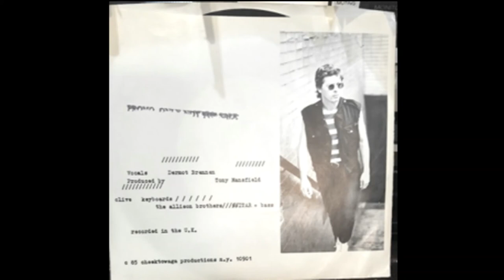Dermot Brennan Time Is Running Out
Dermot Brennan's track "Time Is Running Out" circa 1985

Dermot Brennan was one of the first Cheektowaga Records Music Label artist.  Dermot Brennan was an artist from the UK, based in New York City.  His two singles are included on the CD compilation available on this link.

This single was produced by Tony Mansfield and released on the Cheektowaga Record label in 1985.  Copyright Cheektowaga Records.